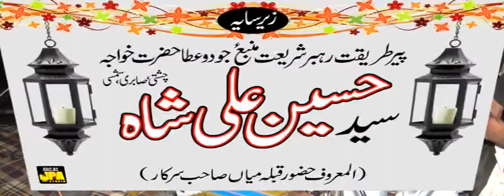Sahib Sultan By Shahid Ashfaq